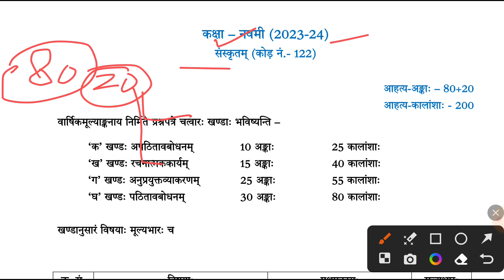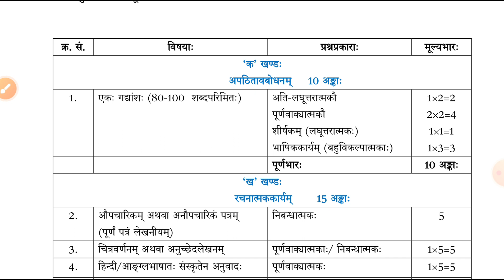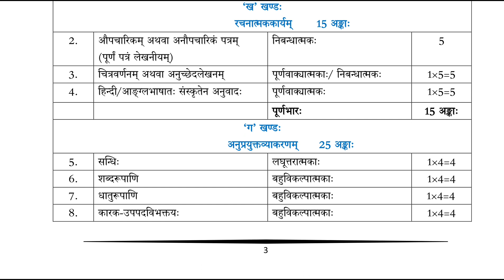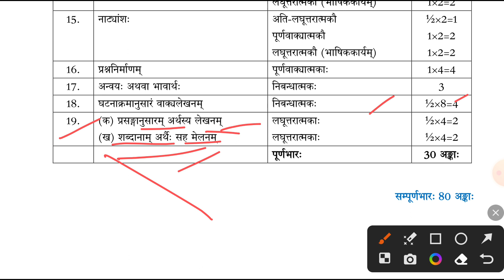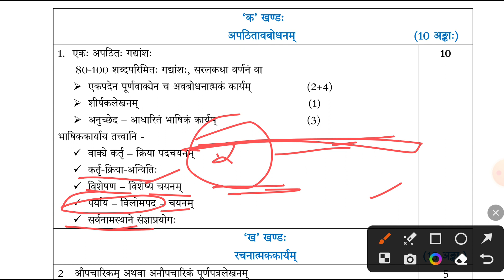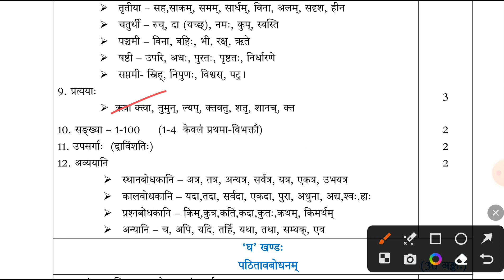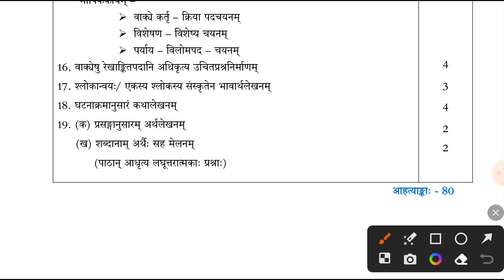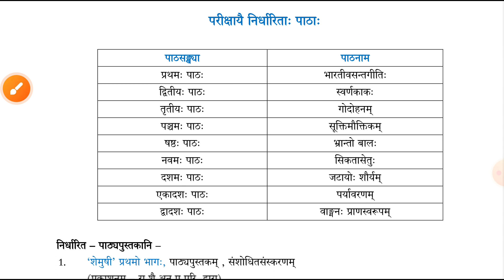class 9 sanskrit syllabus 2023-24/ sanskrit class 9 syllabus 2023/class 9 sanskrit syllabus 2023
class 9 sanskrit syllabus 2023-24/ sanskrit class 9 syllabus 2023/class 9 sanskrit syllabus 2023 hindi medium

Hi

Guys I Am New Youtuber here please Support my Channel like and share and Subscribe if any doubt ask me in chat section as soon as possible I will reply...thank you so much for your support  your aman cool...

Guys Aaj Ki Is Video Me Maine Aapko Ye Bataya Hai ki class 9 sanskrit syllabus 2023-24 Ummeed Hai Aapko Ye Video Bahut Pasand Aayegi

Social Links.

Also Watch :-

Queries Solved:

class 9 sanskrit syllabus 2023-24,

sanskrit class 9 kerala syllabus annual exam question paper,
class 9 sanskrit annual exam paper 2023 syllabus,
class 9 sanskrit annual exam paper 2023 kerala syllabus,
class 9 sanskrit annual exam paper 2022 kerala syllabus,
sanskrit class 9 annual exam question paper 2022 state syllabus,
sanskrit class 9 annual exam question paper 2023 state syllabus,
9th class sanskrit syllabus sa2,
9th class sanskrit sa1 syllabus,
sanskrit class 9 state syllabus,
class 9 sa2 syllabus sanskrit,
class 9 sanskrit syllabus term 2,
class 9th sanskrit syllabus term 2,
class 9th sanskrit syllabus term 1,
class 9th sanskrit 2nd term syllabus,
class 9th sanskrit final term syllabus,
sanskrit syllabus class 9 cbse 2022-23 term 2,
sanskrit term 2 syllabus class 9,
class 9 sanskrit term 1 syllabus,
class 9 sanskrit revision,
class 9 sanskrit 3,
class 9 sanskrit ch3,
class 9 sanskrit 3 chapter,
class 9 sanskrit 5th chapter,
class 9th sanskrit 5th chapter,
class 9 sanskrit 5 chapter,
class 9th sanskrit syllabus 2022,
9th class sanskrit 9 chapter,
class 9 sanskrit 9 chapter,
9th class sanskrit 9th chapter,
class 9 sanskrit 9

🤗🤗🤗Thanku🤗🤗🤗